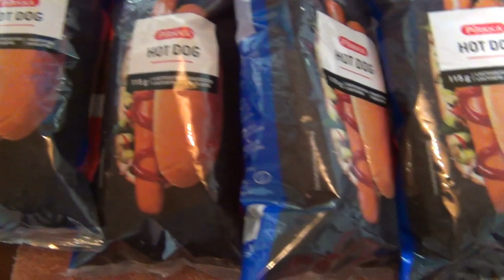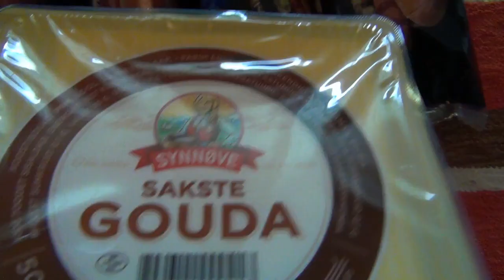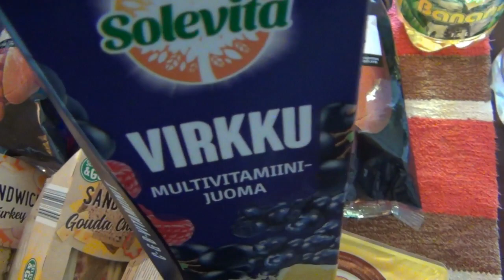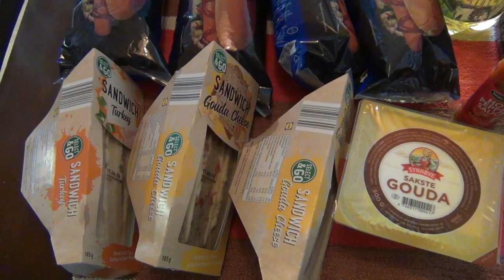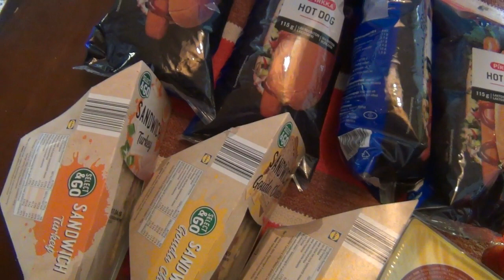HODAREITA KOLMAREITA KHILISOOSSIA HERGGUJA